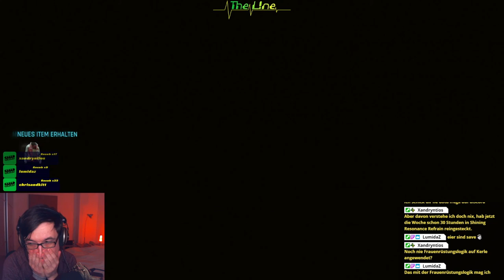Er mag dich ▬ Cyberpunk 2077 ▬ Nomadentechniker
Ich habe ein paar Spielhilfen deaktiviert, da mein Spiel sehr immersiv ablaufen soll, da ich es mehr als Rollenspiel anstatt als Lootershooter spielen will.
Außerdem starte ich als Nomade und gehe deswegen auf Technik und Intelligenz als Hauptattribute. Für Coolness waren leider keine Ressourcen übrig.